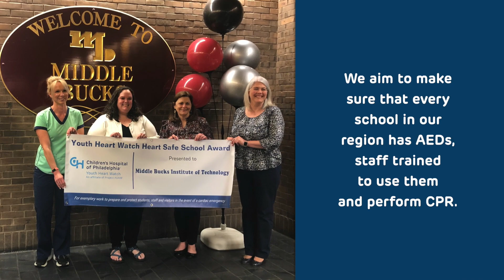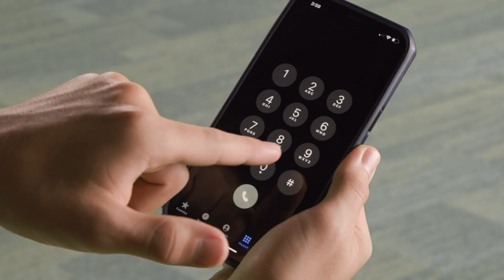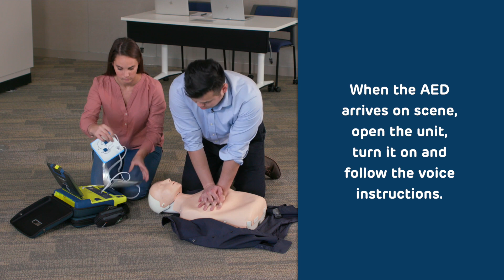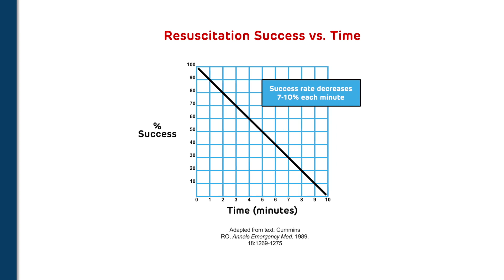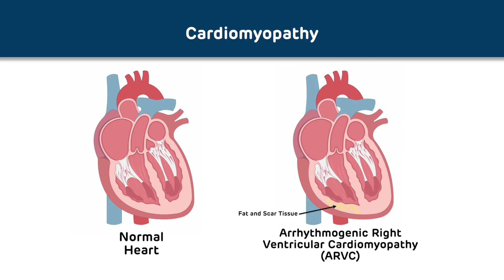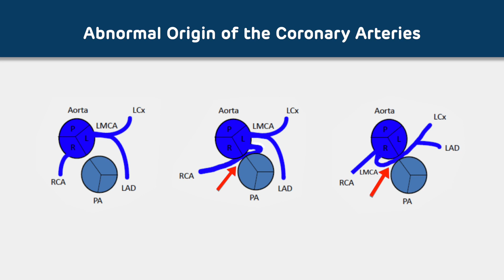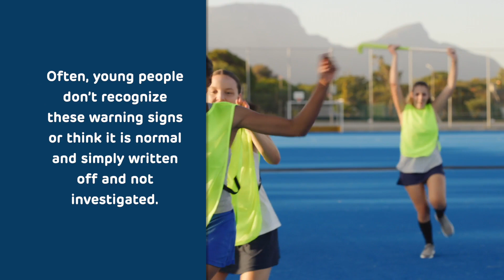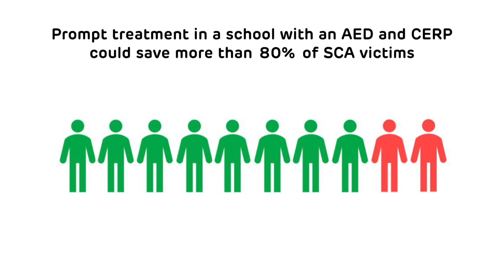Sudden Cardiac Arrest Awareness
Sudden cardiac arrest is when the heart suddenly and unexpectedly stops beating.

If treatment is not provided, the victim can die within minutes. Learn the signs, symptoms, and risks that lead to sudden cardiac arrest and the steps to respond with CPR and AED use to save a life.